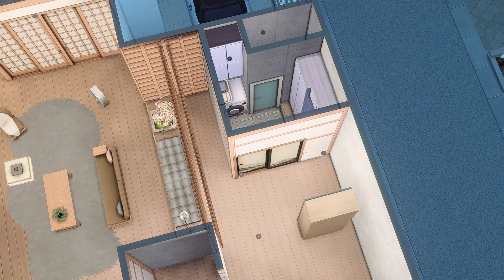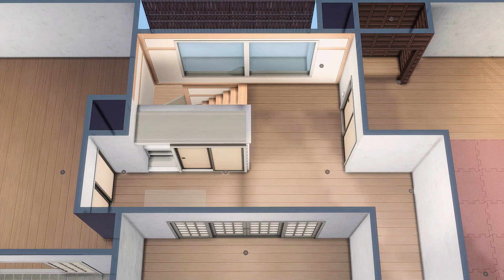👨‍👩‍👧‍👦Japanese Modern Family House | Snowy Escape & Base Game | NoCC | The Sims 4 | Stop Motion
🏡Mt.Komorebi
$: 180К
Size: 30х20
Bedroom: 3
Bathroom: 3
+ Creative workshop

→ Origin ID: SimstopiaRu

!!! Before placing the lot input following code:  bb.moveobjects
     If you do not, some of the objects will disappear